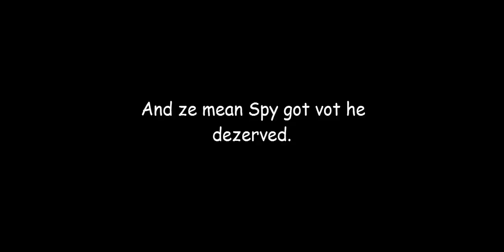Spy Is Mean! - A TF2 Animation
Here it is, in all it's Glory and Epicness! :)

I know I didn't tell you guys what my next animation was, but that's because I wanted it to be a surprise. ^.^
Original audio and storyline put together by me.
I didn't make anything but the pictures.
Drawn with Paint and edited with Camtasia Studio 8.